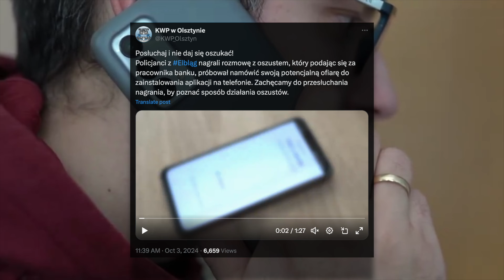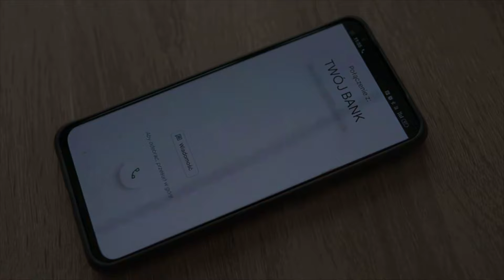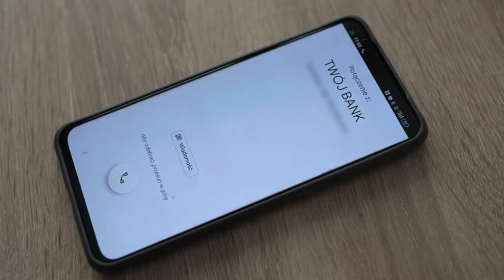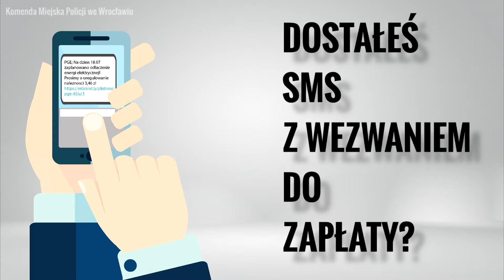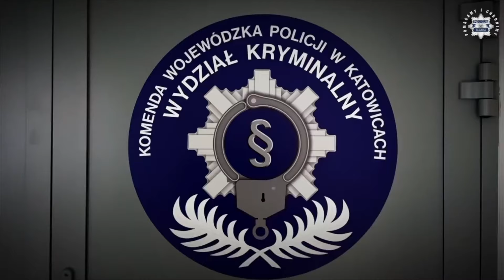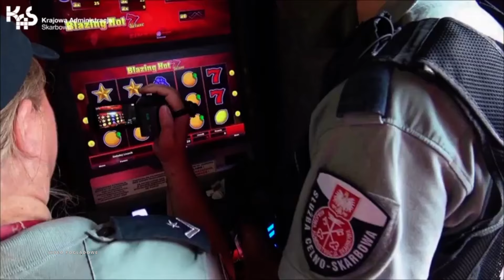SZOKUJĄCY NAPAD NA DOM PRZEZ UZBROJONY GANG!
Na początku kwietnia bieżącego roku policjanci zostali poinformowani o brutalnym napadzie, który miał miejsce w Czechowicach-Dziedzicach. Zgodnie z ustaleniami śledczych, na teren prywatnej posesji podjechał pojazd dostawczy stylizowany na samochód firmy kurierskiej.

0:00 - WSTĘP
0:20 - OSZUST NIE WIEDZIAŁ, ŻE DODZWONIŁ SIĘ DO POLICJANTA (NAGRANIE)
3:52 - BRUTALNE POBICIE POLICJANTÓW W BOCHNI
6:50 - SZOKUJĄCY NAPAD NA DOM PRZEZ UZBROJONY GANG!
9:53 - NOWE FAKTY W SPRAWIE EKSTRADYCJI ŁUKASZA ŻAKA
14:44 - PRZEŁOM W SPRAWIE ZABÓJSTWA PO DWÓCH LATACH
16:08 - KOLEJNE AUTOMATY DO GIER PRZEJĘTE PRZEZ POLICJĘ

PL : GŁOS LEKTORA W FILMIE ZOSTAŁ WYGENEROWANY PRZEZ SZTUCZNĄ INTELIGENCJĘ
ENG : THE NARRATOR'S VOICE WAS GENERATED BY ARTIFICIAL INTELLIGENCE